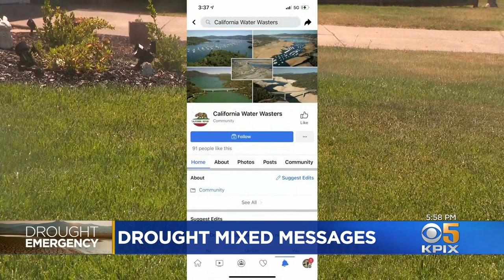Too Green or Not Too Green: That's the Question for Drought-Stricken Homeowners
East Bay water customers have been asked to voluntarily reduce water usage by 10 percent and, while many are on board with the reduction, some are getting called out on social media for not conserving. Juliette Goodrich reports. (6-3-21)